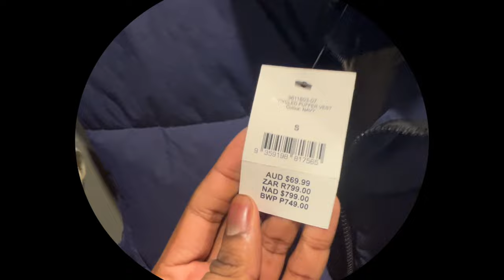Surviving Pretoria part 2: errands (Vlog.3)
Hello there! Let’s go run some errands together